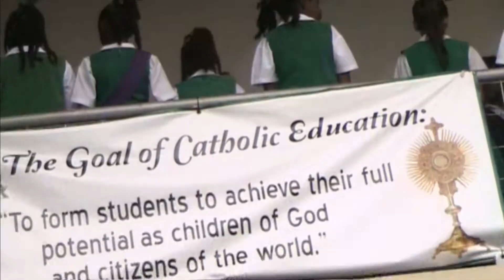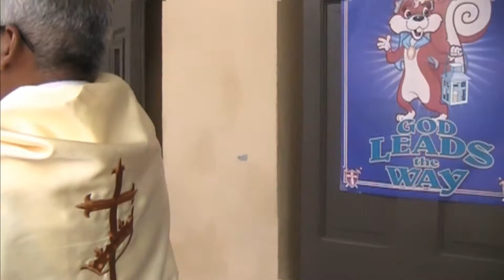Jesus Visits St Gabriels Girls - Exposition Of The Blessed Sacrament and Benediction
Out day at St. Gabriel's Girls Catholic School started with their morning prayer followed by the Exposition of the Blessed Sacrament and Benediction.  How I pray that More Catholic Schools will do this.